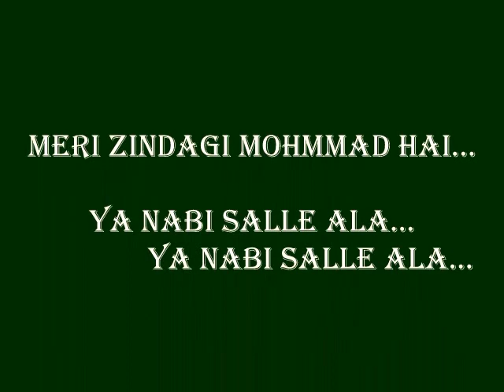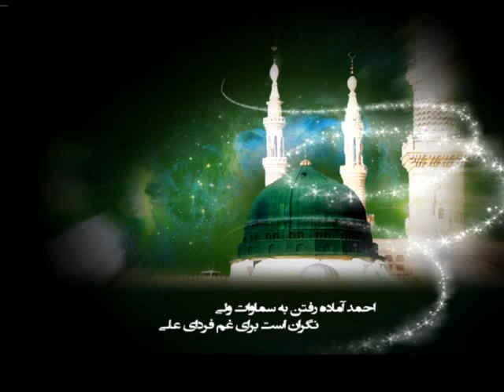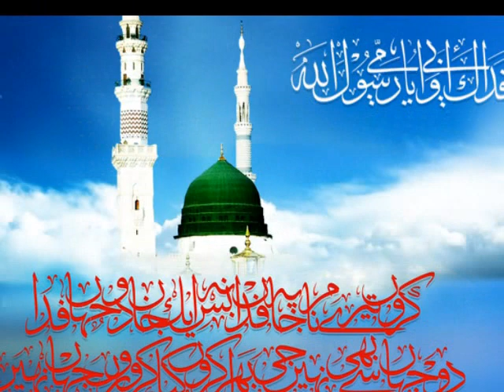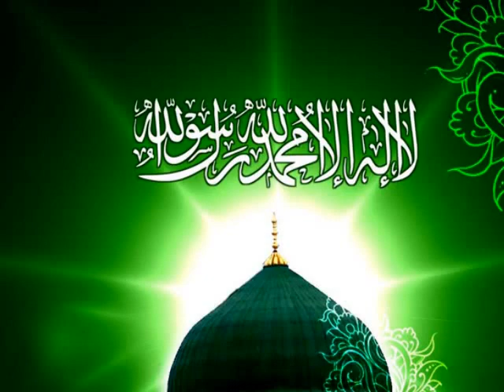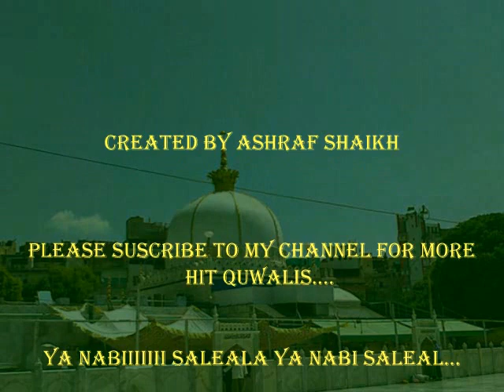Meri zindagi Mohammad hai